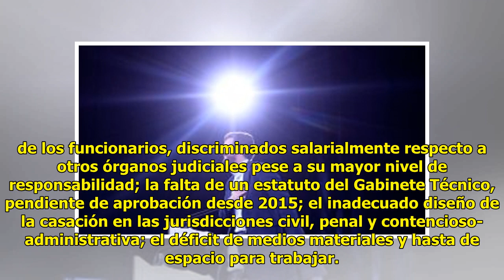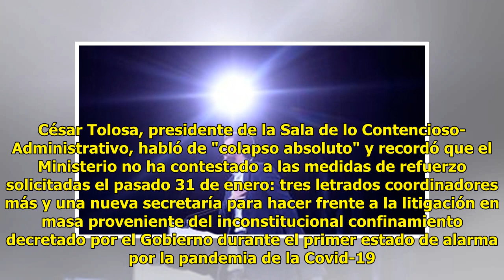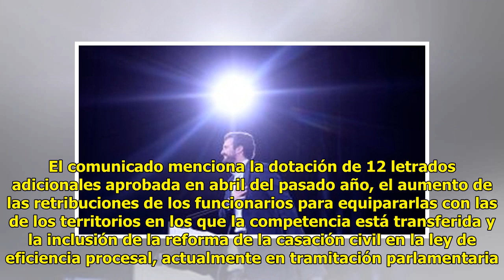Llop defrauda al Supremo al no garantizar soluciones al colapso y culpar al PP por no renovar e...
Llop defrauda al Supremo al no garantizar soluciones al colapso y culpar al PP por no renovar el CGPJ

Prueba no superada. Si el encu...